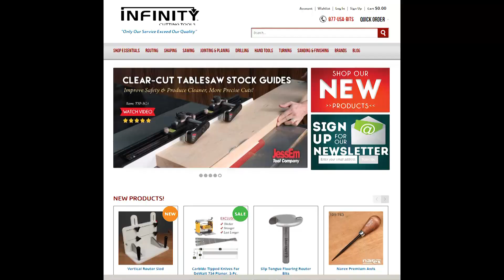Infinity Cutting Tools - Welcome to our YouTube Channel!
Browse our YouTube channel for videos of woodworking tips & tricks, plus detailed information about some of the thousands of products we offer!